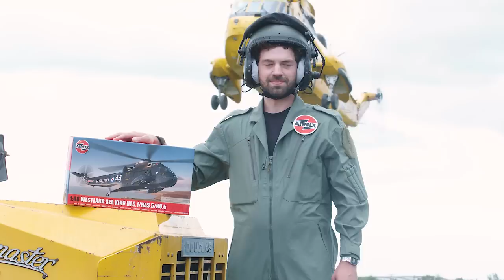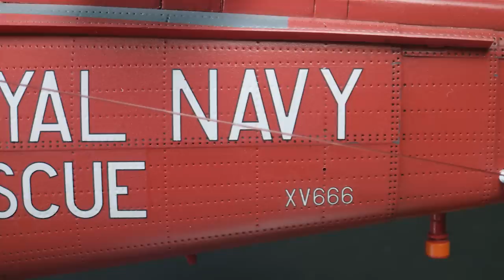Airfix | NEW TOOL Westland Sea King HAS.1/HAS.5/HU.5 1:48 Scale!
Introducing the newly tooled 1:48 Westland Sea King HAS.1/HAS.5/HU.5, the most complete Sea King kit ever released with 348 pieces.

With its captivating narrative, this kit portrays the evolution of a single aircraft, from its inaugural flight to its current livery, rendering it truly one-of-a-kind.

The newly designed Westland Sea King boasts an intricately detailed exterior, featuring a fully riveted external skin and overlapping panels. Its interior is equally detailed, showcasing raised cockpit elements and instrument surfaces, and three distinct cabin configurations tailored to each scheme.